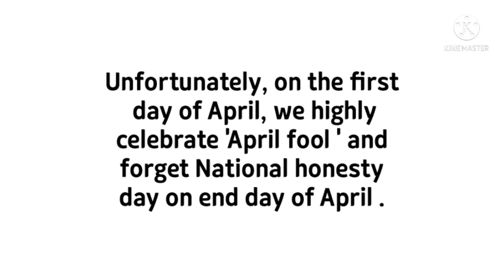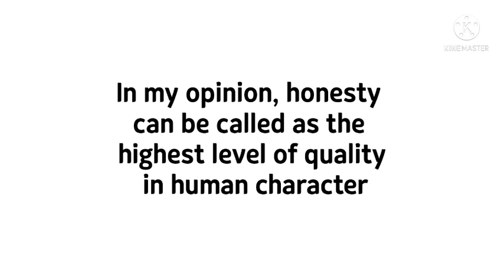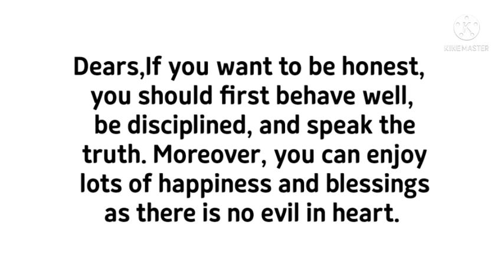National Honesty Day Speech| Speech on Honesty Day | Honesty is The Best Policy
Speech on national honesty day
National honesty does speech in English
honesty Day speech
10 lines on honesty day
National honesty day
honesty is the best policy
honesty does speech in English
essay on honesty
honesty day
Filza fantasy world